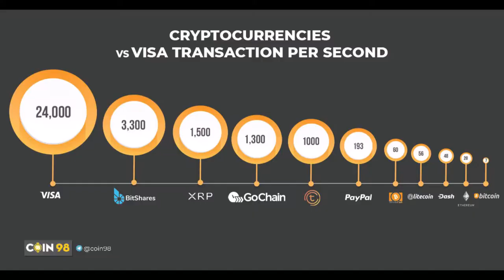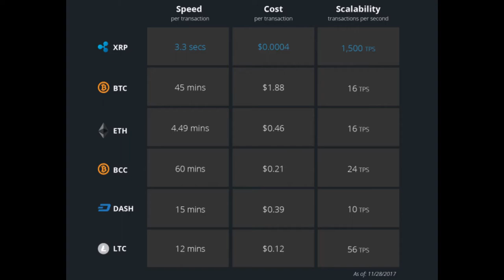PayPal allows US users to crypto purchase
Pay-pal is launching its own crypto-currency service, allowing people to buy, hold and sell digital
currency on its site and applications.
The online payments company declared adding crypto was a significant milestone on the path to
mainstream adoption of crypto-currencies such as bitcoin.
Bitcoin investors responded and the Price rose 5% following the news today.
Pay-pal President and CEO Dan Schulman said, The efficiency, speed and resilience of cryptocurrencies give people financial inclusion and access advantages. The Pay-pal CEO described the
eventual shift from physical to digital currencies as "inevitable."
According to Dan Schulman, Crypto-currency is digital money exchanged without fees between two
parties online with no involvement from traditional banks and no regulatory oversight by national
governments.
Schulman said in a statement that "Our global reach, digital payments expertise, two-sided network,
and rigorous security and compliance controls provide us with the opportunity, and the
responsibility, to help facilitate the understanding, redemption and interoperability of these new
instruments of exchange, ".
Pay-pal says its new service will give customers the ability to hold and exchange Bitcoin, Ethereum,
Bitcoin Cash and Litecoin crypto-currencies using the company's digital wallet, which lets people
shop online, request and send money.
The company's US customers will receive crypto service access in the coming weeks, but they won't
be able to pay for products and services using crypto-currency until early 2021.
customers and select international consumers won't have crypto services until some time in the first
half of 2021.
Investors responded positively to the news Wednesday, as Pay-pal's stock price surged following
opening bell before retreating close to where it opened for the day. The company's stock has more
than doubled since the beginning of the Covid-19 pandemic in the United States in mid-March.
The pandemic has fueled a boom in the online payments industry and companies like Pay-pal,
are avoiding the use of physical cash.
Pay-pal isn't the only major company betting on crypto-currencies. Square spent $50 million to buy
more than 4,700 bitcoins earlier this month. Square Chief Financial Officer Amrita Ahuja told
reporters at the time that the company believes bitcoin could be more a "more ubiquitous currency